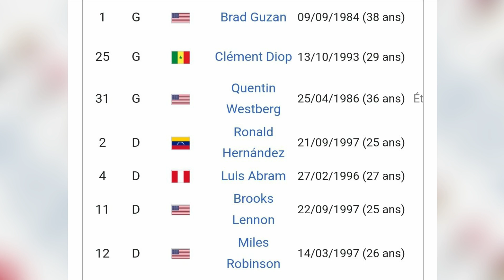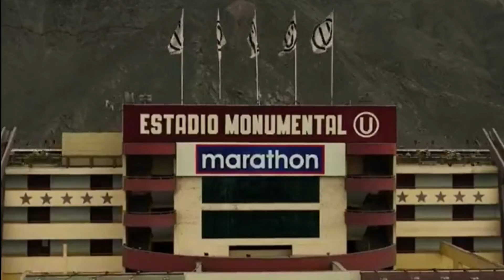JUAN REYNOSO CONVOCÓ A PRIMER EXTRANJERO A LA SELECCION PERUANA | NUNES PIDE HABILITAR EL NACIONAL